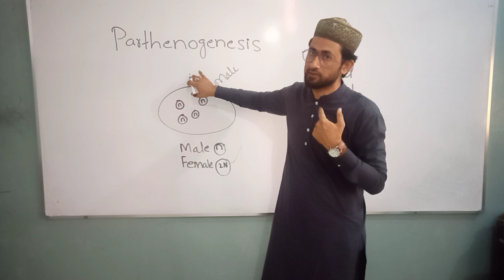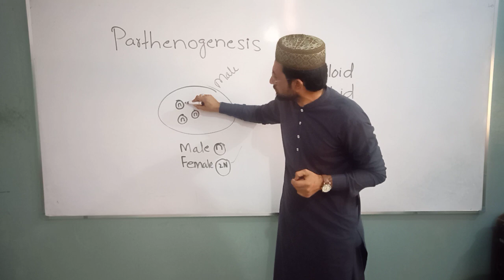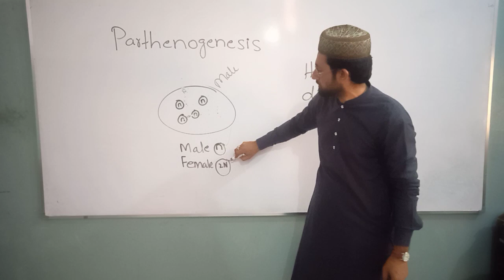بن باپ کے پیدا ہونے والے جاندار کون سے ہیں جانیے اس ویڈیو میں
بن باپ کے پیدا ہونے والے جاندار